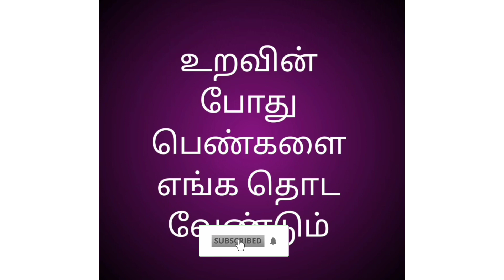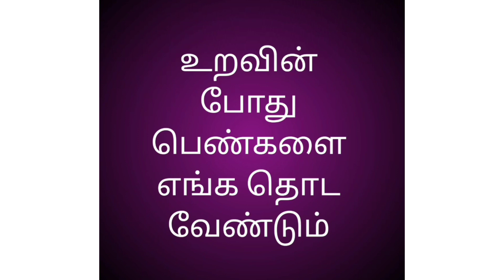உறவின் போது பெண்களை எங்கே தொட வேண்டும்/ Where To Touch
In these videos mainly talking about that the உறவின் போது பெண்களை எங்கே தொட வேண்டும் /Where to touch your partner while during full details and it's simple tips tamilsexawareness24*7